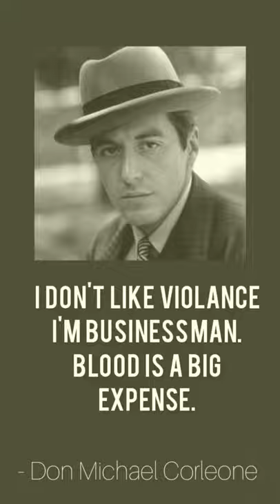The GodFather Theme 🌹 Harmonica Cover - Hero422101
🌹Dedicated to all "The Godfather" Movie Fans !!

🌹Original Song Credits:
Movie : The Godfather
"The Godfather Main Theme Song" is from movie The Godfather.

🌹Mouth Organ Cover By:
@hero422101 (Saurabh Halde)

This Video is only for entertainment not for any commercial purposes. The track used is collected from internet sources and I am really thankful to the source. I shall never claim any right on the original owners. I have played only the mouthorgan part.

1) The Godfather Main Theme song,
2) The Godfather movie,
3) he Godfather theme Mouth organ / harmonica,
4) The Godfather Theme Instrumental.